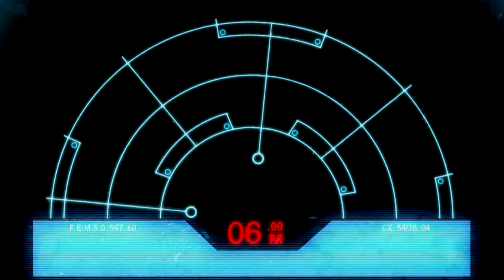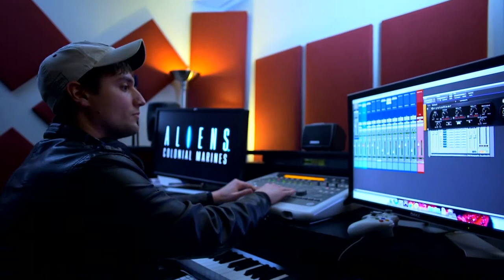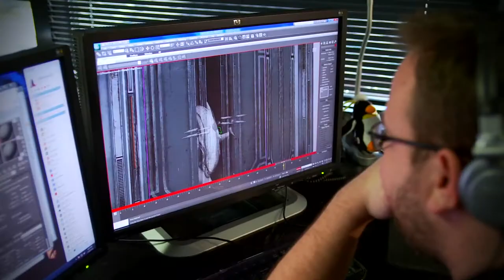Aliens Colonial Marines - PC | PS3 | Wii U | Xbox 360 - game developer video #3 official trailer HD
- Rapid firing the latest game news, trailers, screens and art that true players don't wanna miss out on.

It'll be dark soon, and they mostly come at night... mostly. Aliens: Colonial Marines (PC, PlayStation 3, Wii U and Xbox 360), developed by critically acclaimed games studio Gearbox Software and SEGA, will bring new levels of bone-chilling suspense and adrenaline-filled action to the renowned franchise. This firstperson shooter pits players against the universe's ultimate alien killing machines, the Xenomorphs, in claustrophobic environments guaranteed to produce blood curdling thrills that the movie is renowned for. "To Gearbox Software and its peers throughout the industry, Aliens is one of the most influential science fiction properties of all time," says Randy Pitchford, president of Gearbox Software. "Aliens: Colonial Marines, designed as an interactive successor to the landmark films from Twentieth Century Fox, is a dream project about which our studio is deeply committed and passionate." "Aliens: Colonial Marines will be THE definitive Aliens gaming experience," adss Gary Knight, senior VP of Marketing at SEGA. "Gearbox Software are doing a brilliant job translating the thrill and horror that Aliens stands for into an action-packed shooter experience with co-operative gameplay at its core."

Features:
* The game that pits you and your friends against the deadliest killers in the Galaxy
* Aliens: Colonial Marines begins with an ostensibly abandoned ship, the U.S.S. Sulaco, recovered in orbit around LV-426. Players lead a group of highly trained United States Colonial Marines as they board the deserted craft to uncover the fate of the crew. They will have to fight to survive unspeakable horrors and their own anxieties as they chase down the truth behind a galaxy-spanning deception that places humanity at the mercy of the most murderous and deadly species in the universe
* It's no easy task to take on one of the most influential films of all-time, but SEGA and Gearbox are going all-out not to disappoint
* Aliens: Colonial Marines features authentic environments, such as the surface of LV-426 and Hadley's Hope, weapons inspired by the film series and is designed to provide an exhilarating and engaging new chapter in the Aliens universe
* This game promises to be a must-have for fans of the Aliens franchise and gamers around the globe